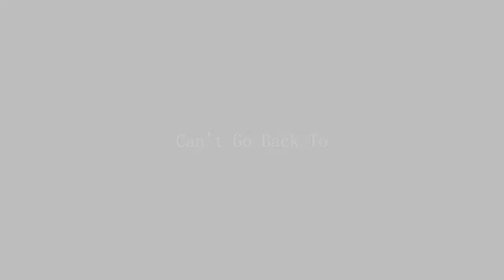NoelxSerah II Can't Go Back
"How am I going to make it better if I can't go back?"

Okay I'll explain the basic story. Snow and Serah were dating, and then Snow proposed later on. Serah felt happy at first, but then knew she had to tell him her secret. When she showed him her l'cie brand, he was shocked. Serah stepped forward and hugged him, looking for comfort, but he shoved her away. Hurt, Serah ran away and wished she could change things back to the way they were before. Then, she met Noel. Noel didn't care that she was a l'cie, and they became close friends. Serah began to have feelings for him, but couldn't forget all the mistakes she had made with Snow. Then, Serah died (I made it look like the l'cie thing killed her I guess but you can come up with your own explanation =P) and Noel realized how much he cared about her. Snow is nowhere to be found because he's a jerk XD.
 Sorry to all you Snow fans. I didn't mean to make him seem mean, it just turned out like that and I went along with it. I don't hate Snow, but I don't like him all that much either. In FFXIII I was okay with Serah and Snow together because I honestly couldn't see them with anyone else (NOT a SnowxLightning fan), but when FFXIII-2 came and Noel appeared, I could only see Noel and Serah together. Well, I also like Noel and Yeul... but ignore that =P.
I hope you guys like it! Let me know what you think ^_^

Song: Can't Go Back by Rosi Golan